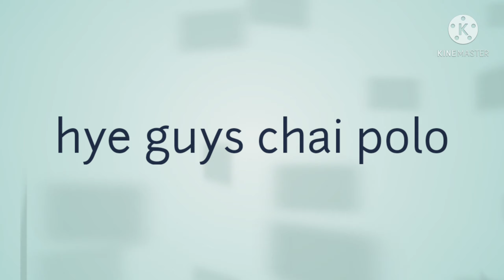my first edit video with kinemaster1